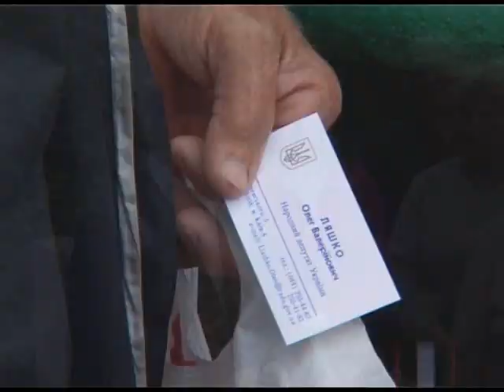Ляшко у селі Красне, Чернігівської обл.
Ляшко в селе Красне Чениговской области